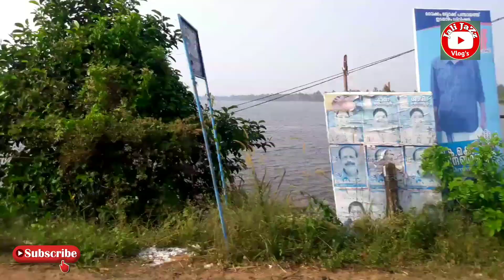മാരാരിക്കുളംബീച്ച്|Maarari Beach|Aalappuzh#Mararikkulam_Beach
Mararikkulam beach#Thanneermukkam#Alappuzha#Chertthala#